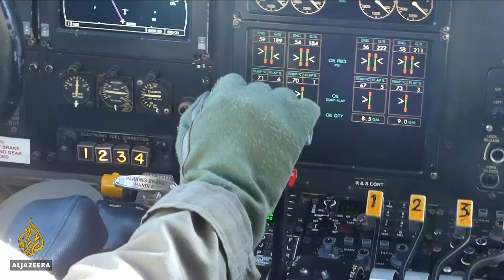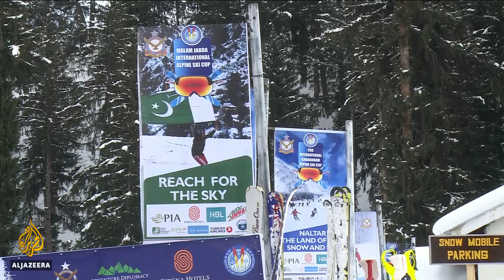🇵🇰 Will Pakistan host a world ski championship? | Al Jazeera English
The country's winter sports federation and military are combining forces to help boost popularity for skiing in the country.
The mountains have been plagued by tribal violence for centuries, and reminders are never far away.
But ski racers from nearly 40 countries still make the journey to get a feel for Pakistan's slopes.
And the feedback was positive.

Al Jazeera's David Stokes has more.